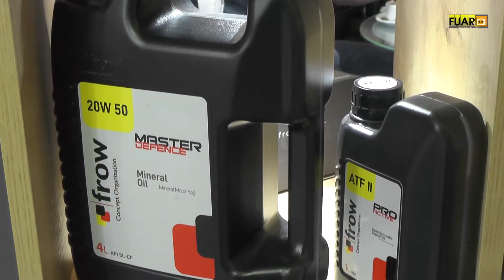TÜYAP AUTOMECHANİKA - ÖZÇETE OTOMOTİV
İstanbul ilinin Sancaktepe İlçesinde faaliyette bulunan ÖZÇETE OTOMOTİV Fi̇rma Kurucularindan Sn. Taşkın ÖZÇETİN, başarı ve faaliyetlerini TÜYAP AUTOMECHANİKA firma standında, Fuar TV muhabirimiz Hülya ÇEKİM' e anlattı.